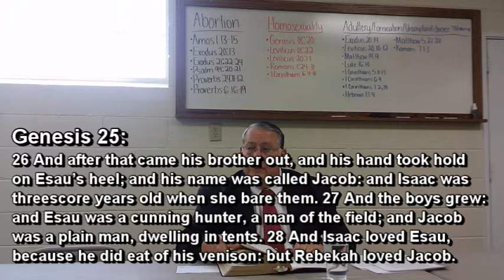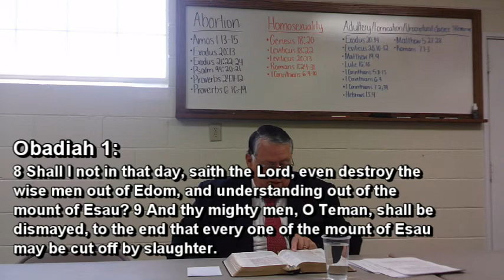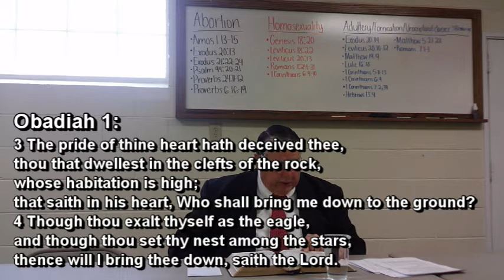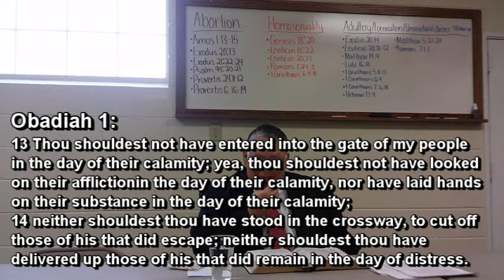Right Dividing The Word Of Truth L40 Book Of Obadiah (part-2)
Rightly Dividing The Word Of Truth Lesson-40 The Book Of Obadiah (part-2), KJV Bible
WPBC Bible Study, 8/14/2022
with Pastor: Elder Bill Mullis